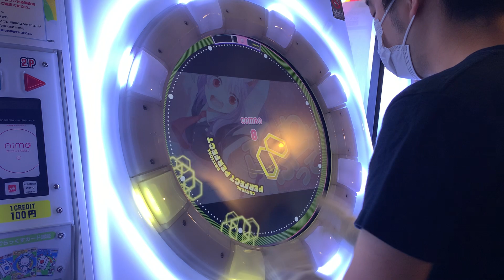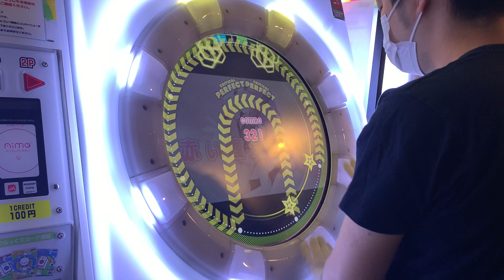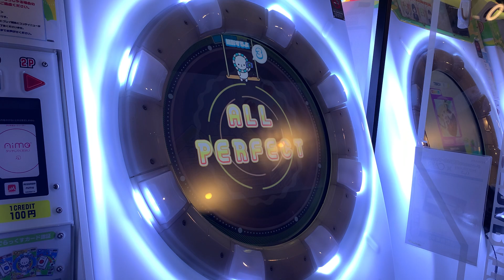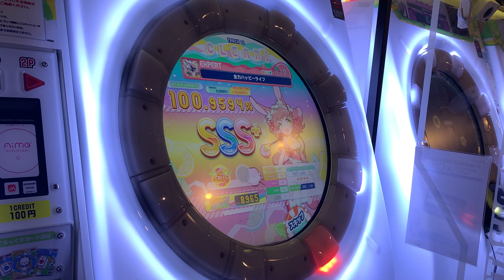【直撮りmaimai DX】 全力ハッピーライフ DX EXPERT AP [☆4 / DXS:1837 / MAX-68] (Player:Anthoney)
Player:Anthoney (twitter→@DJ_CELICA)

裏拍のブレイクに注意。